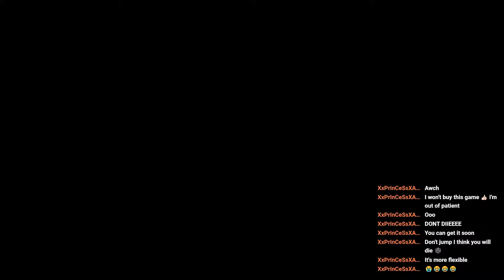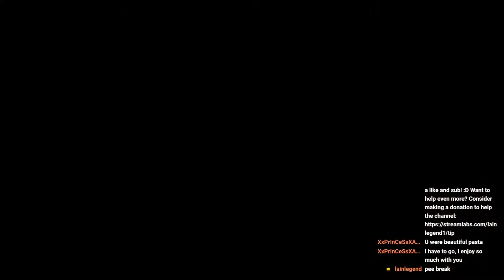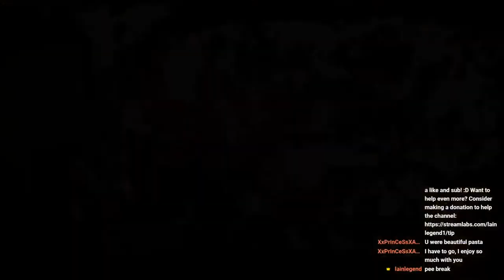🔴LIVE Looking for Ranni at the Carian Study Hall 【 Elden Ring 】 Stream 13 ► PS5 Blind Playthrough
FromSoftware's most anticipated game Elden Ring is here!
I'm super excided to jump into the open world souls game! This is gonna be a blast!
I might do some coop if people are interested, but note that I'm doing a blind playthrough, NO SPOILERS!

WALL OF FAME (CHANNEL DONATORS)
 - semi_marshmallow
 - Mehdi Dji
 - vAnc1ent
 - SimpMaster_4Lyfe
 - Michael Tynan

ELDEN RING
Elden Ring is an open-world action rpg developed by FromSoftware and published by Bandai Namco Entertainment. The game, directed by Hidetaka Miyazaki, was made in collaboration with fantasy novelist George R. R. Martin, who provided material for the game's setting.
Elden Ring takes place in the realm of the Lands Between, sometime after the destruction of the titular Elden Ring and the scattering of its shards, the Great Runes. Once graced by the Ring and the Erdtree which symbolizes its presence, the realm is now ruled over by the demigod offspring of Queen Marika the Eternal, each possessing a shard of the Ring that corrupts and taints them with power.
As Tarnished—exiles from the Lands Between who lost the Ring's grace and are summoned back after the Shattering, players must traverse the realm to ultimately find all the Great Runes, restore the Elden Ring, and become the Elden Lord.

MUSIC
Elden Ring OST

videotitle: 🔴LIVE Looking for Ranni at the Carian Study Hall 【 Elden Ring 】 Stream 13 ► PS5 Blind Playthrough